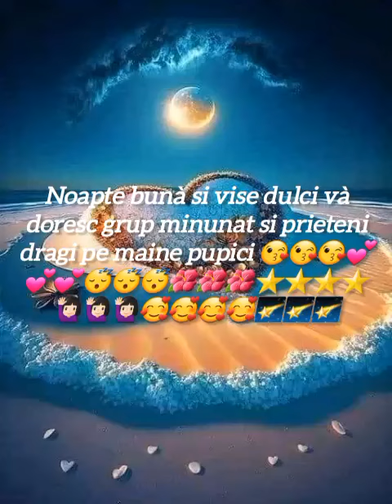Noapte bunà si vise dulci và doresc grup minunat si prieteni dragi pe maine pupici 😘😘😘💕💕💕😴